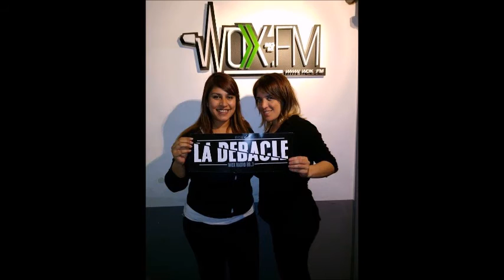Área 69 Humor en La Debacle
El jueves 1 de octubre tuvimos en La Debacle la visita de Meli Unzuga y Teffi Posadas, las chicas de Área 69 humor!! Stand Up erótico, sexy y feminista. Las chicas se presentaron el viernes 2 en Floyd, pero antes pasaron por el estudio de la Wox.